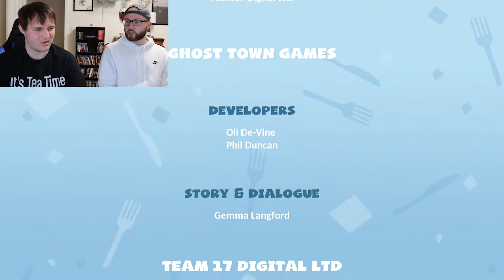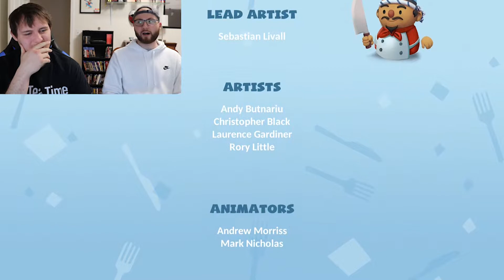END OF THE STORY FINALE!! Overcooked 2 Episode 16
We hope that you all enjoyed our chaotic episode of Overcooked 2. Let us know if there are any other games you would like to see from us in the future. Thank you all for supporting us and we hope that you all have a wonderful day!